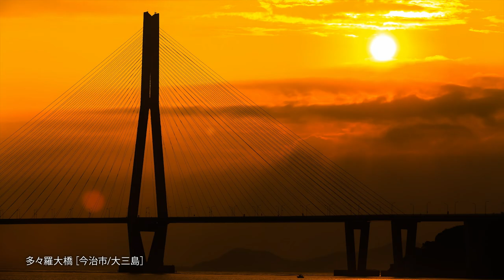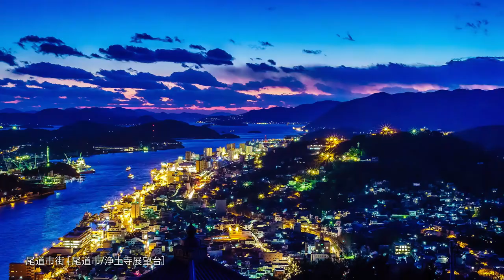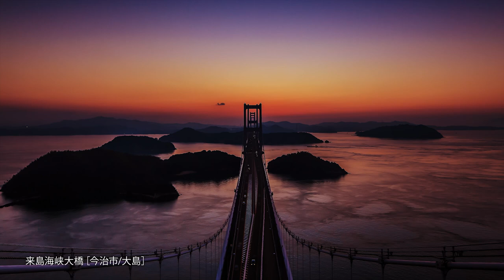しまなみ海道タイムラプス／Shimanami Kaido Timelapse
しまなみ海道をタイムラプスで収録しました。

瀬戸内の景色や文化、そこに生活する人々の営みなどを
タイムラプスやドローンなどの特殊映像技法を使って映像化しています。

私のポートフォリオです。
よろしければご覧ください。

松尾まで。

We image the view of the Setouchi, culture, management of people, etc. using special imaging techniques such as time lapse and drone.